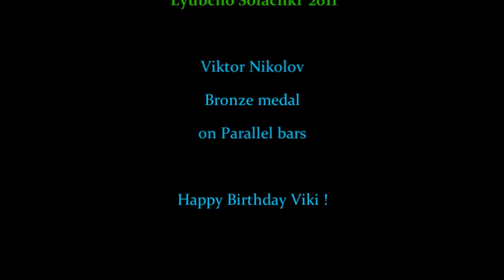Viktor Nikolov - Parallel bars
8th International Gymnastics Championships 'Lyubcho Solachki' 2011
STK SPORT
Gymnastics Coaching